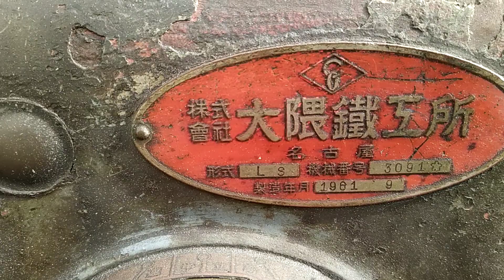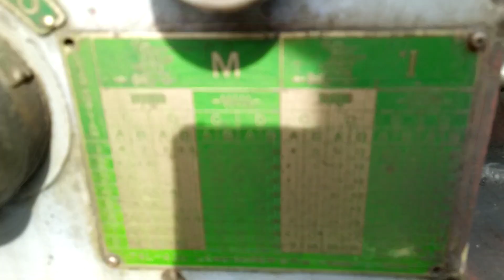Dàn tiện nhật bãi 0886356707